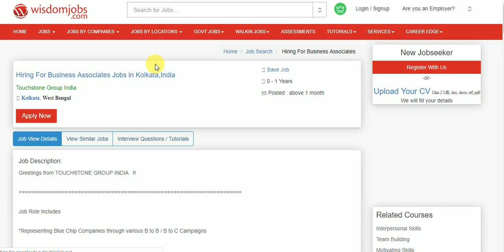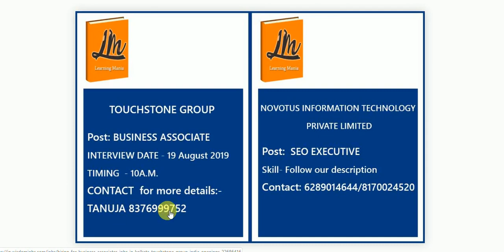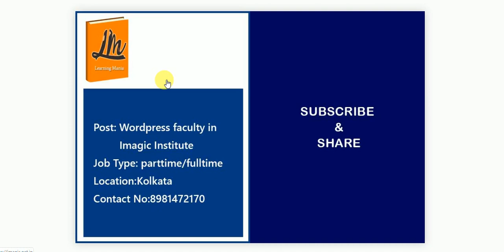PVT JOB UPDATE IN AUGUST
PIXELSOLUTIONZ
POST: content writter

PIXELSOLUTIONZ
POST: python developer

TOUCHSTONE GROUP
POST: BUSINESS ASSOCIATE

NOVOTUS INFORMATION TECHNOLOGY
POST : SEO EXECUTIVE
SKILL:
SEO,DIGITAL MARKETING,Social Media Marketing,Search Engine Marketing,Search Engine Optimization,
seo executive,seo specialist,seo analyst,junior seo analyst

IMAGIC
POST: wordpress-php faculty